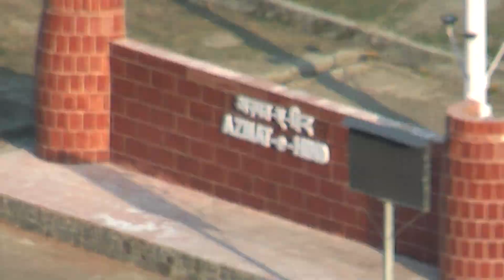line of control Kashmir